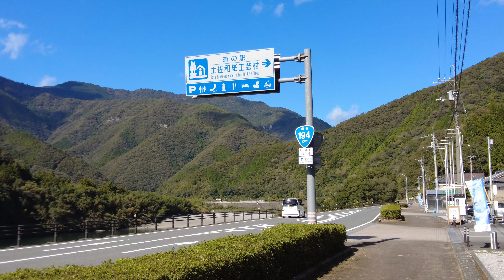高知県仁淀川 カヌー 体験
仁淀ブルーで有名な仁淀川のカヌー体験に参加しました」。やはり楽しく美しく、とってもいい体験が出来ました。また機会があれば行きたいです。風の無い日を選んで浮かぶカヌーを撮りたいです。